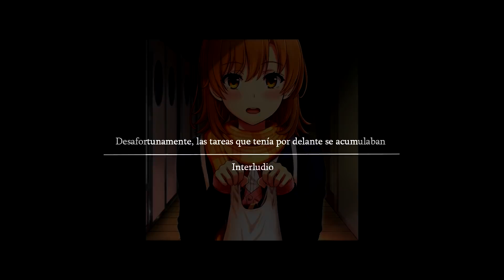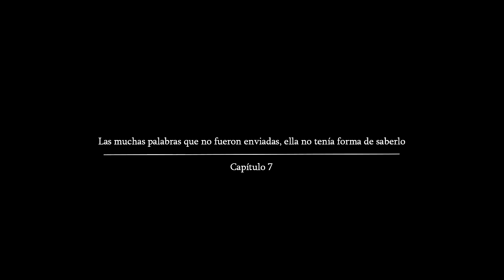OreGairu Shin 4: La confesión de Yui a Hachiman en la playa | Leiinad World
No te vayas sin seguir a:
⚡CONTACTO
Menú:
Inicio: 00:00
Intro: 00:16
Desafortunamente, las tareas que tenía por delante se acumulaban - Interludio:  00:27
Las muchas palabras que no fueron enviadas, ella no tenía forma de saberlo - Capítulo 7: 05:39
En consecuencia, el sol siguió hundiéndose - Capítulo 8: 15:51
Y así aquella puerta fue golpeada de nuevo - Capítulo 9: 21:16
Anime Intro: Kizumonogatari de Monogatari Series
Song Intro: Fight Like the Devil - Onlap
Song Fondo: Samurai Champlo Hip Hop Remix